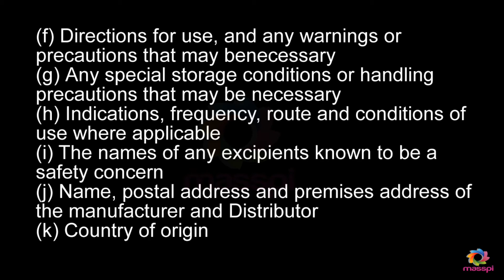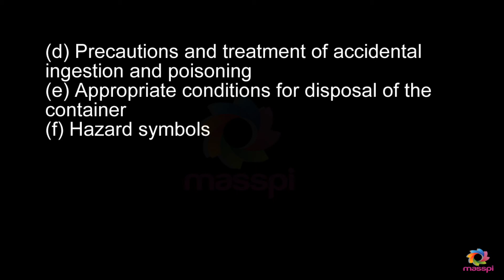HOW TO WRITE YOUR PRODUCT INGREDIENT LABEL - FDA GUIDELINES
This video gives you guidelines on general labeling of your cosmetics or household products in Ghana as described by FDA.